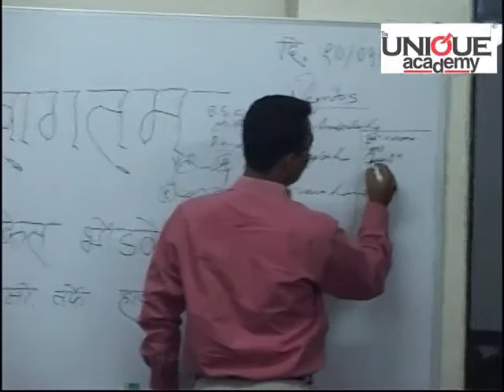Sanket Bhondave IAS) Interaction With UPSC/MPSC Students - Part 6 (Final)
Sanket Bhondave IAS 2008 Batch